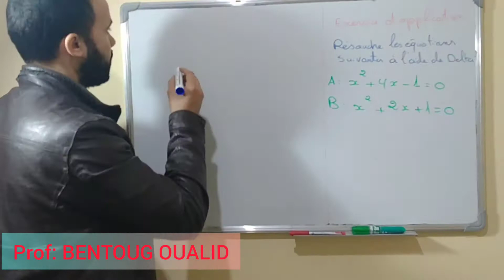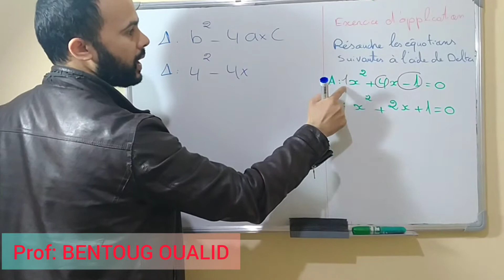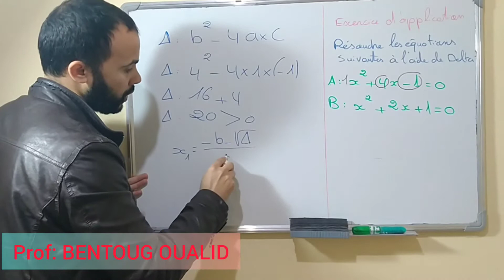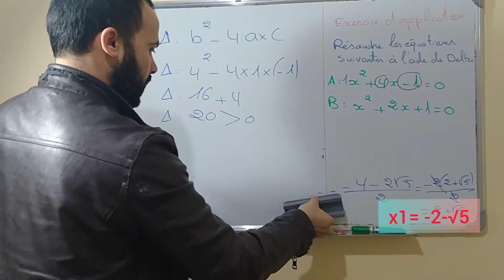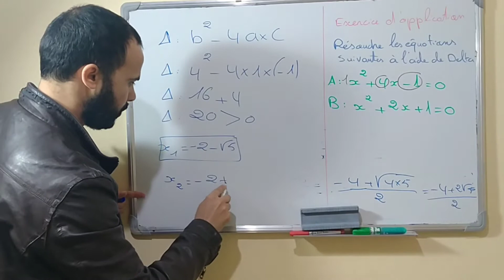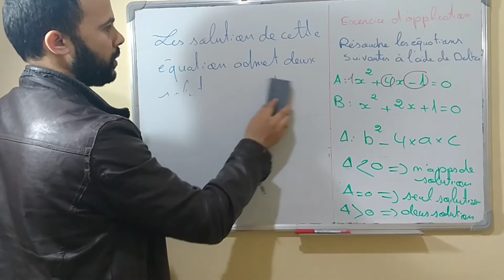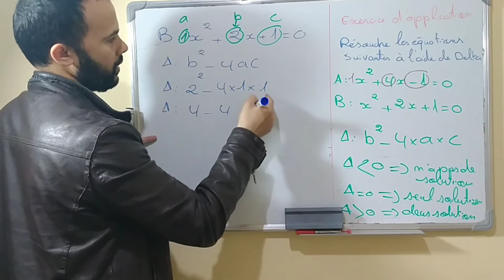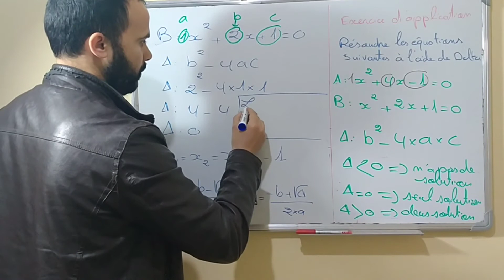Résoudre l'équation à l'aide de Delta | exercice d'application | حل المعادلة باستعمال الديلتا